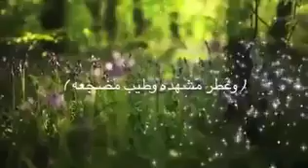إلى جنات الخلد يا من رحلتم عنا